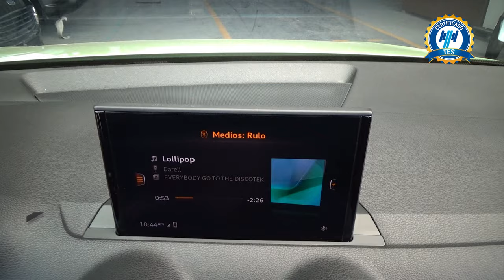Audi / Q2 / 2022 - 27995